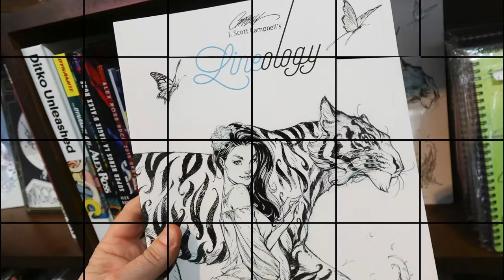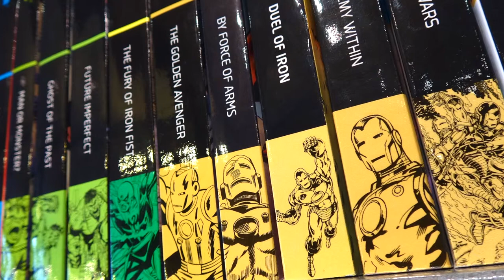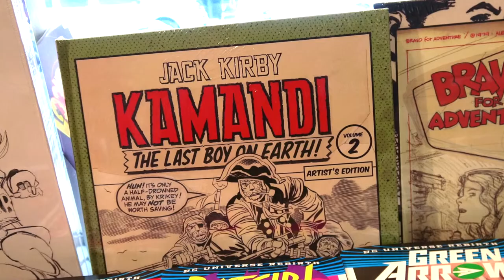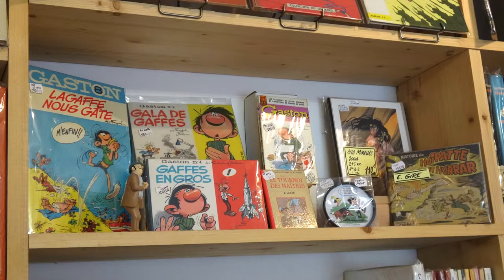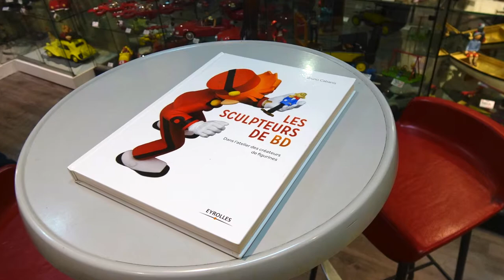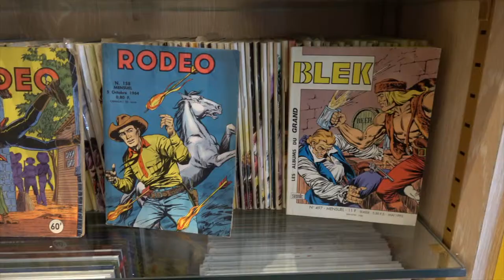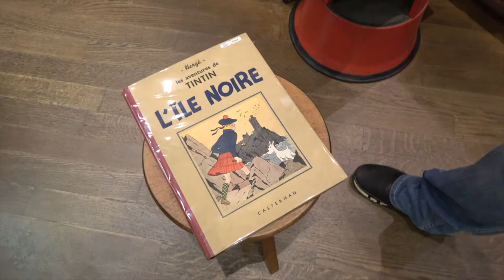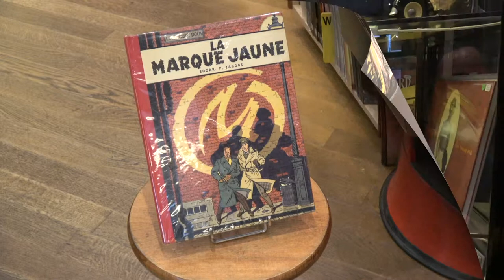#3 - DISCOVERY TROTTER - Paris 5th - Special Comics !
DISCOVERY TROTER - #3 - SPECIAL COMICS

The street of the bookstores specializing in mangas, posters, various and collectable objects, comics, figurines, French and Belgian comics.

Rue Dante - 75005 PARIS

By order of appearance :

ALBUMS Bandes Dessinées - Affiches - Objets
84 boulevard St Germain - 75005 PARIS
ALBUMS COMICS
67 boulevard St Germain - 75005 PARIS
PULP’S COMICS
9 rue Dante - 75005 PARIS
AAAPOU BAPOUM
8 rue Dante - 75005 PARIS
9 rue Dante - 75005 PARIS
PULP’S TOYS
9 rue Dante - 75005 PARIS
Librairie HAYAKU SHOP
4 rue Dante - 75005 PARIS
Librairie LABD2COLLEC anciennement RACKAM
2 rue Dante - 75005 PARIS

PAR ORDRE D’ECOUTE

Titre:  Urban
Auteur: Reno Project

Artiste : __url_artiste__

Titre:  Soul Blue Tango
Auteur: Mounika

Artiste : __url_artiste__

Titre:  Cascade
Auteur: Kubbi

Titre:  Ca Tombera Pas Plus Bas
Auteur: Les Haricots Libres